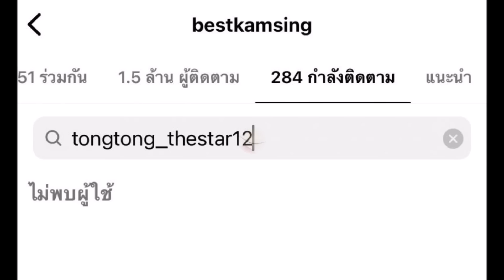โพสต์ล่าสุดของตงตง กฤษกร